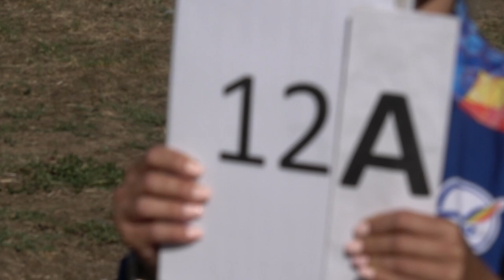EAAC2024 P2 12 Guillaume Jacquet 1stUnk